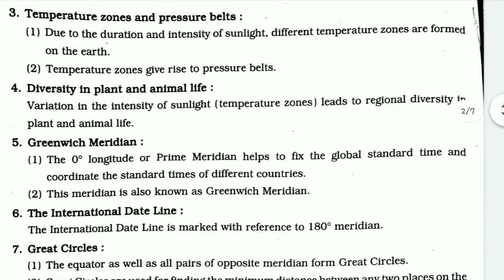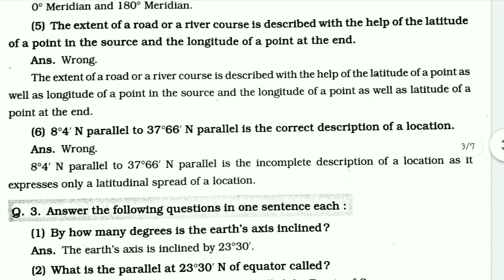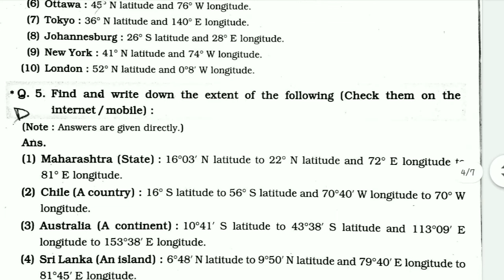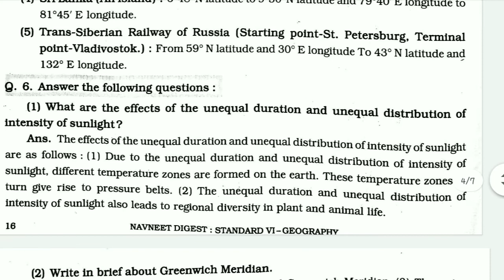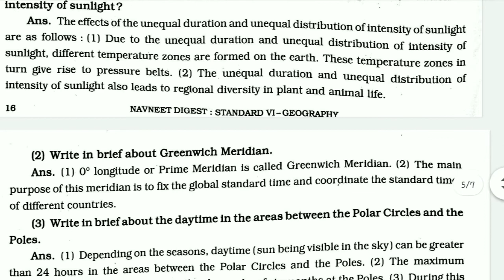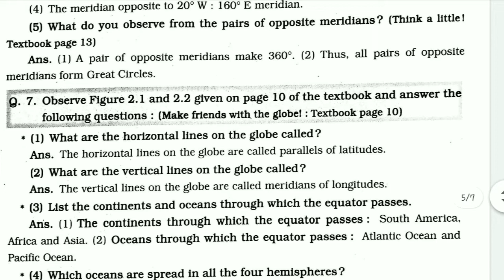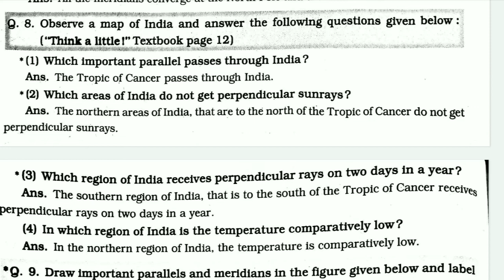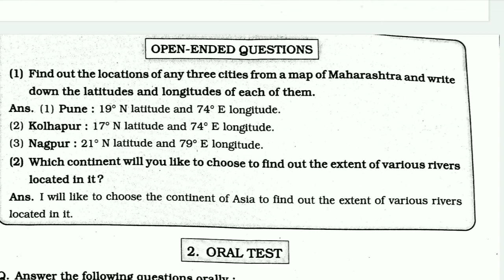6th Std, Let Us Use The Graticule, Chapter 2, Geography, Workbook Question and Answer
6th Std, Let Us Use The Graticule, Chapter 2, Geography, Workbook Question and Answer